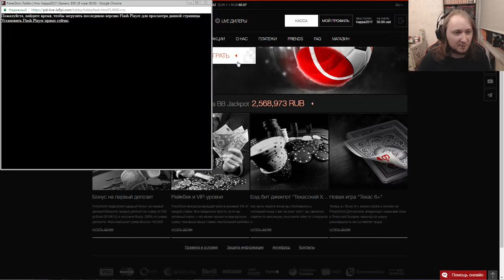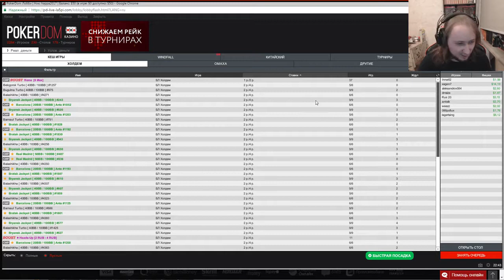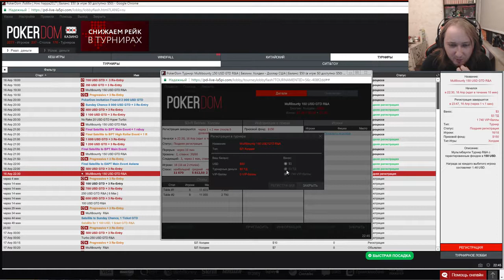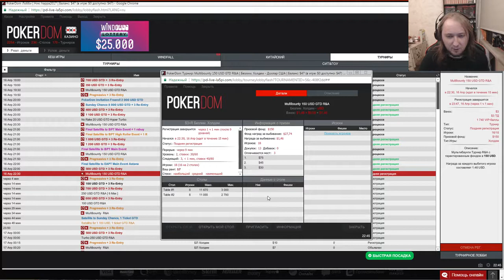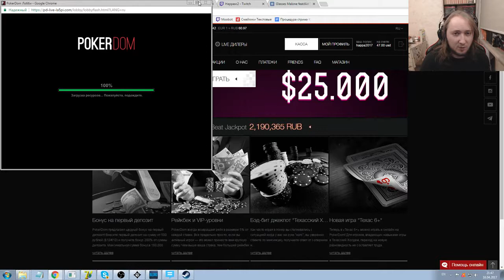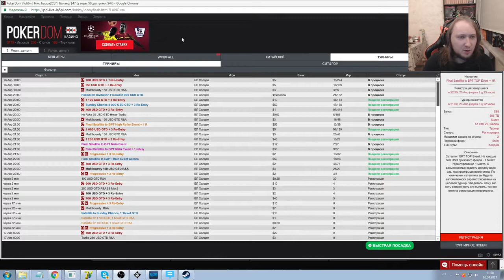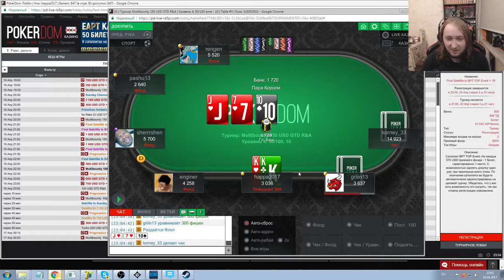Турнир на PokerDom